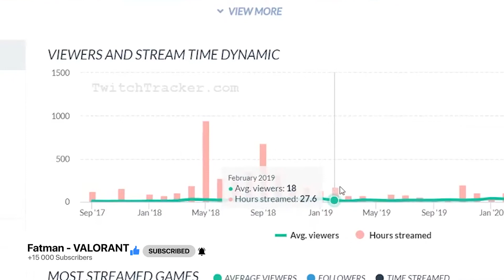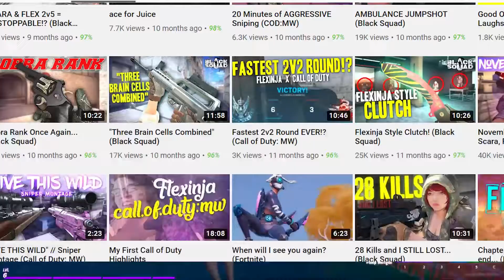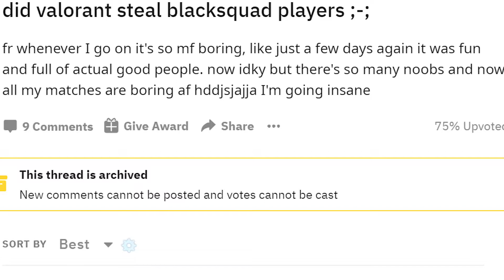The Story Of Flexinja - Rise Of Twitch's Top VALORANT Omen Trickster (VALORANT Documentary)